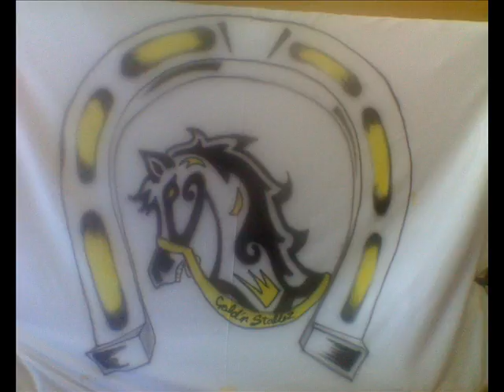GST DEV, SPOO, TUNZ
STRAIGHT HOOD TV DVD